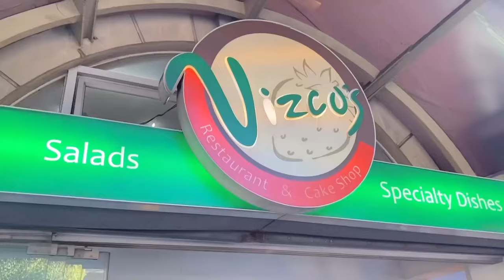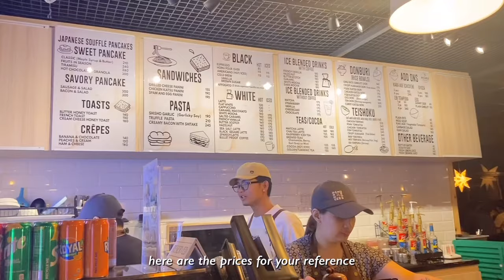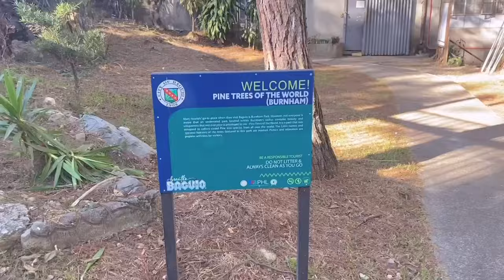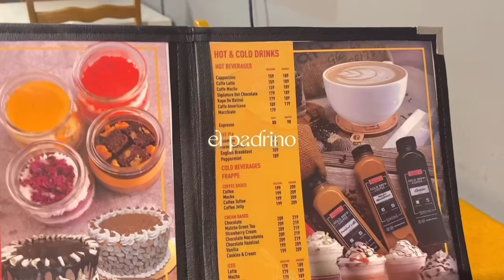3D2N BAGUIO (Step-by-Step) TRAVEL & BUDGET GUIDE🍃❄️|| Jett Alejo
Hello everyone! I hope this vlog will be of great help in your Baguio trip!
The whole budget breakdown is in the last part of the video :)

📍FAQ
name, age : jett, 20 y/o
country: philippines
course: civil engineering level 3
university: mariano marcos state university, batac city

📍EDIT
camera: iPhone 11, 64GB
edit: iPad Air 4, 64gb
editing software: VLLO, Capcut

(please support these talented artists!)

📍DISCOUNTS
-use my code BOBBJETT to get Php400 on your BOBBOT& Keromee Vacuum Cleaner from Shopee

📍31, 611

iPad Air 4
Kimstore Facebook Page
LENTION Aluminum Laptop Stand